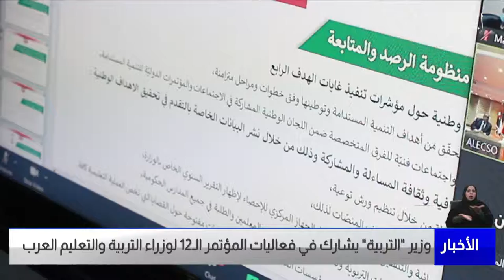البحرين مركز الأخبار : وزير التربية والتعليم يشارك في فعاليات مؤتمر وزراء التربية والتعليم العرب